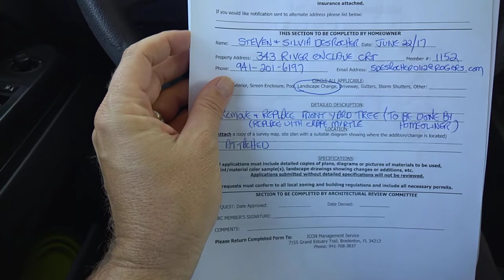343 River Enclave